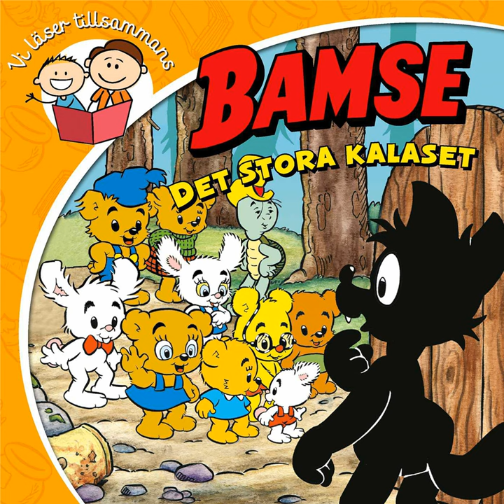Det stora kalaset (Del 2)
Det stora kalaset (Del 2) · Bamse

Det stora kalaset

Producer: Story House Egmont AB
Associated  Performer, Spoken  Word: Frederick Halbout
Author: Jan Magnusson